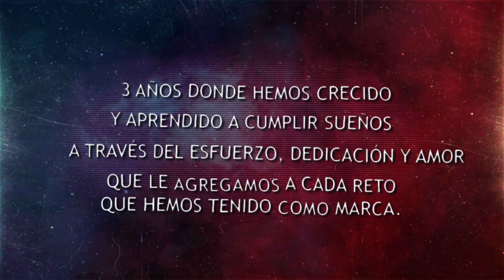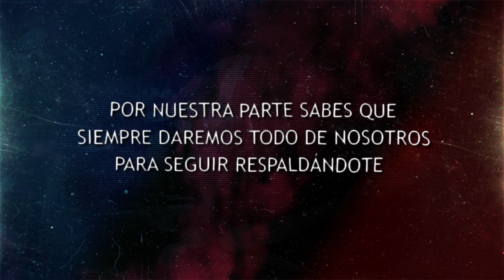¡NUESTRO 3er ANIVERSARIO, GRACIAS POR TANTO! │ GC NAILS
¡Gracias por tanto, gracias por confiar en nosotros y llevar a GC Nails en tu corazón tanto como nosotros te llevamos en el nuestro!

Sigamos creciendo juntos y celebremos este 3er aniversario juntos, porque es de todos. ¡Gracias ArtistaGCNails!

Celebra con amor… Con AmorXLasUñas